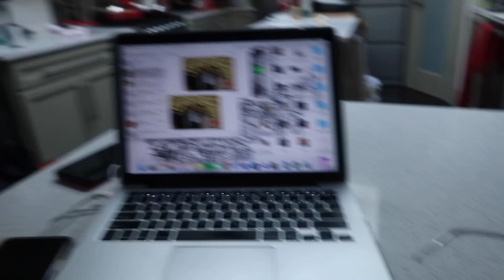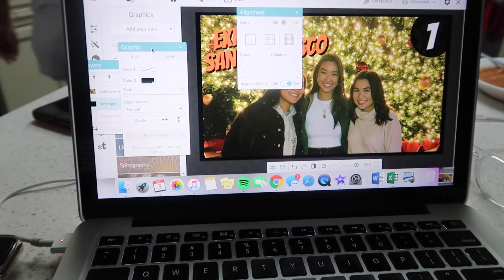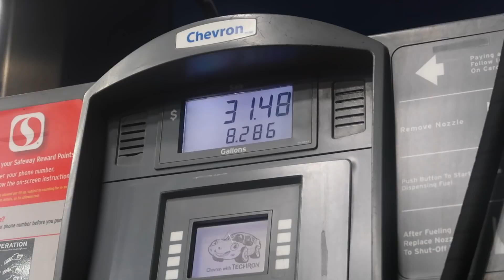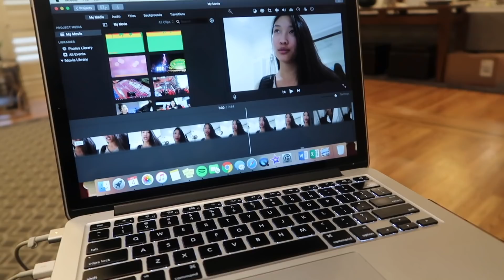Being Productive & Working From Home | KRISMAS DAY 3 & 4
Hi guys!! I ended up combining my Sunday and Monday together to make one big vlog where I pretty much spend the entire two days staying productive and doing work here and there. Hope you guys enjoy :)

FREQUENTLY ASKED QUESTIONS:
❏ Intro song? — Winter Wonderland - Blake Shelton
❏ What school do I go to? — San Jose State University (junior at the time this was posted)